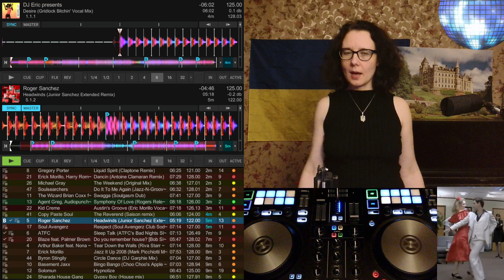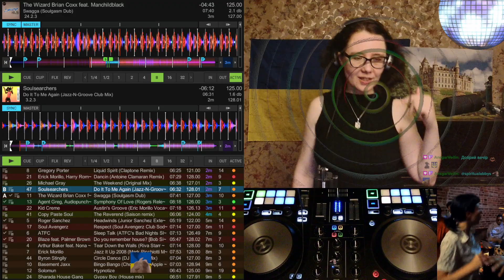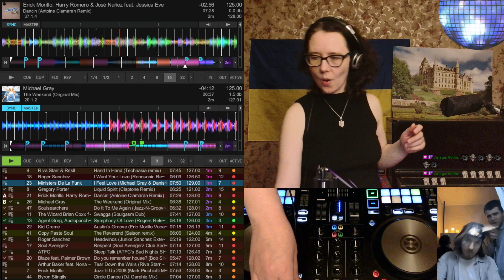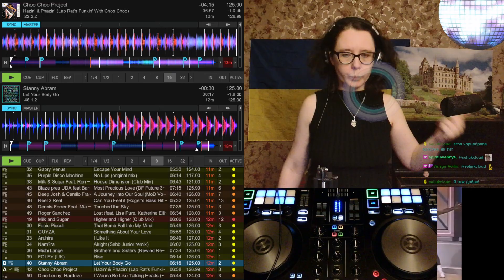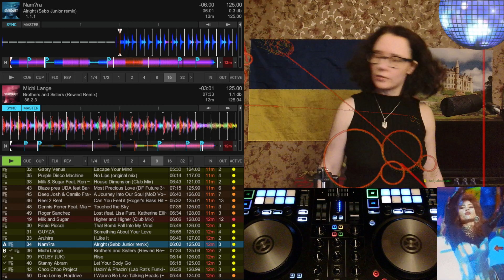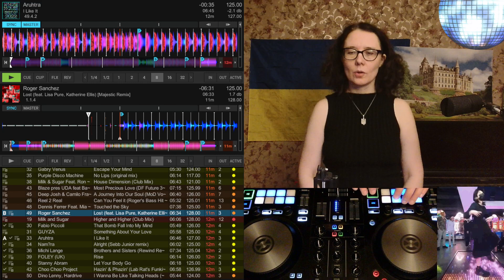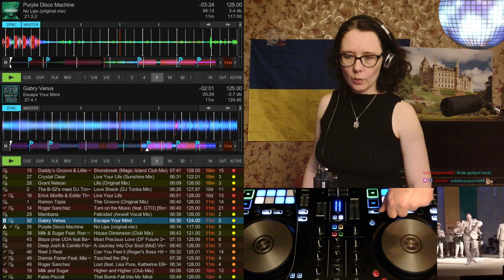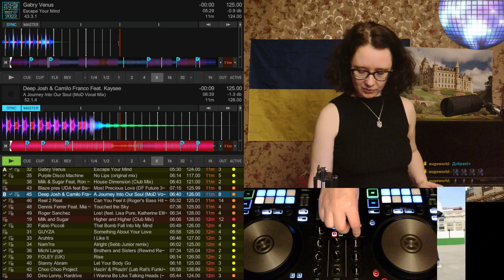[68] Let Your Body Go (House Mix)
🎧 Tracklist:
0:00:00 Roger Sanchez - Headwinds (Junior Sanchez Extended Remix)
0:04:42 DJ Eric presents - Desire (Gridlock Bitchin' Vocal Mix)
0:10:14 Agent Greg, Audiopunch feat. Terri B - Symphony Of Love (Rogers Release Mix)
0:17:59 The Wizard Brian Coxx feat. Manchildblack - Swagga (Soulgasm Dub)
0:26:29 Soulsearchers - Do It To Me Again (Jazz-N-Groove Club Mix)
0:32:30 Gregory Porter - Liquid Spirit (Claptone Remix)
0:39:25 Michael Gray - The Weekend (Original Mix)
0:45:33 Ministers De La Funk - I Feel Love (Michael Gray & Danism Remix)
0:52:28 Riva Starr & Rssll - Hand In Hand (Technasia remix)
0:59:08 Choo Choo Project - Hazin' & Phazin' (Lab Rat's Funkin' With Choo Choo)
1:05:32 Stanny Abram - Let Your Body Go
1:11:09 FOLEY (UK) - Rise
1:16:48 Michi Lange - Brothers and Sisters (Rewind Remix)
1:23:42 Namara - Alright (Sebb Junior remix)
1:29:05 Fabio Piccoli - That Bomb Fall Into My Mind
1:35:09 Aruhtra - I Like It
1:41:26 Roger Sanchez - Lost (feat. Lisa Pure, Katherine Ellis) [Majestic Remix]
1:47:34 Dennis Ferrer Feat. Mia Tuttavilla - Touched the Sky
1:54:29 Reel 2 Real - Can You Feel it (Roger's Bass Hit Mix)
1:59:13 Purple Disco Machine - No Lips (original mix)
2:04:28 Mambana - Felicidad (Axwell Vocal Mix)
2:10:37 Gabry Venus - Escape Your Mind
2:15:29 Deep Josh & Camilo Franco Feat. Kaysee - A Journey Into Our Soul (MoD Vocal Mix)